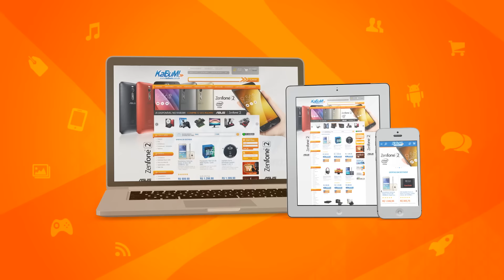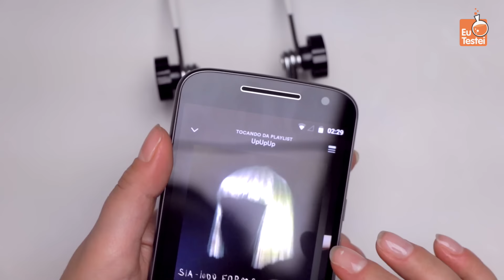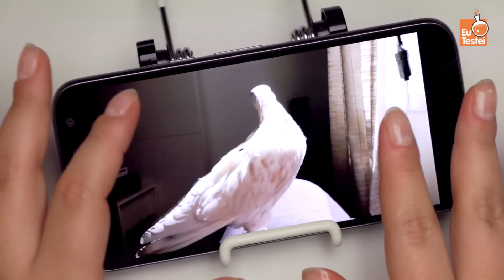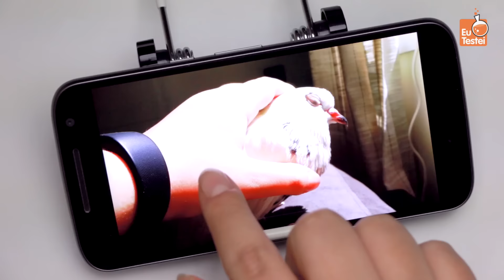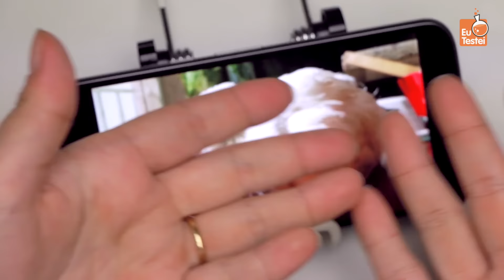Vale a pena comprar o Moto G 4 com TV digital? - Vídeo Resenha EuTestei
Moto G 4 XT1626 - Mídia, bateria, armazenamento e conclusão

(O Kabum é o nosso parceiro oficial, compre com eles e incentive quem incentiva nosso trabalho!)

SIGA O ÍNDICE:
Música e mídia - 00:33
Bateria e armazenamento - 02:20
Conclusão - 04:03